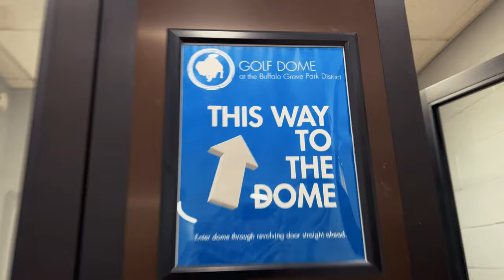Buffalo Grove Park District Golf Dome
The Buffalo Grove Park District Golf Dome Opens for the 2022-23 season on November 9.  Here's a sneak peek into the facility before it opens.